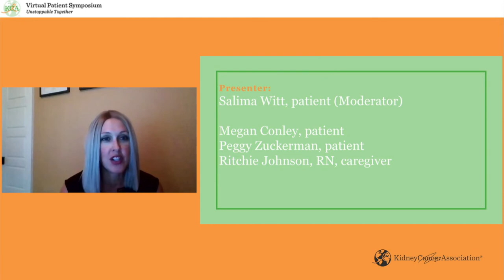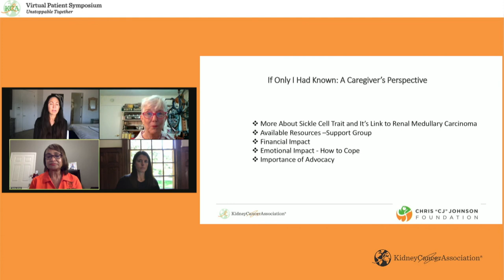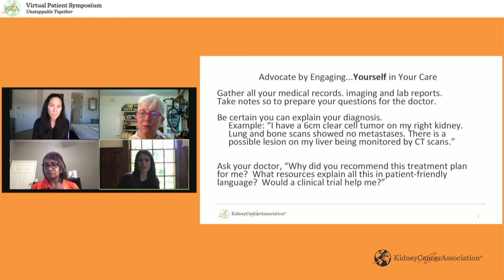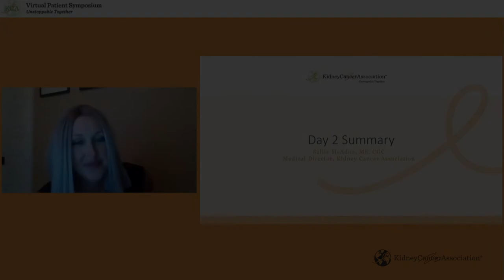VPS 2021: What I Learned From Kidney Cancer